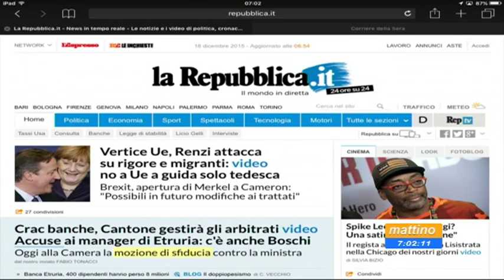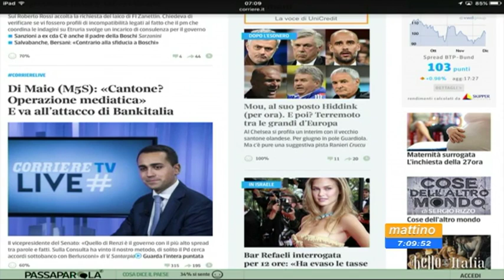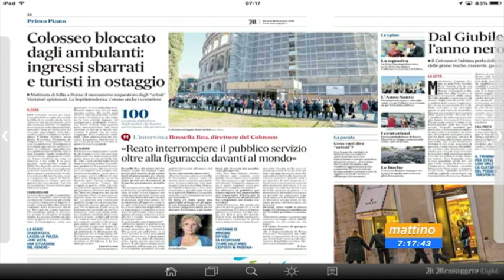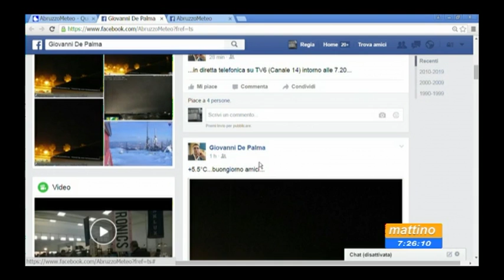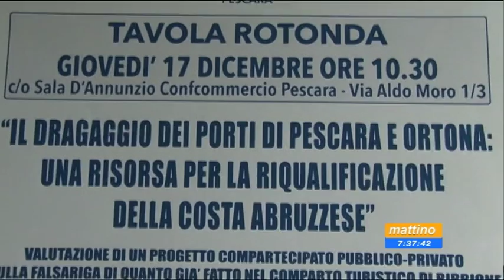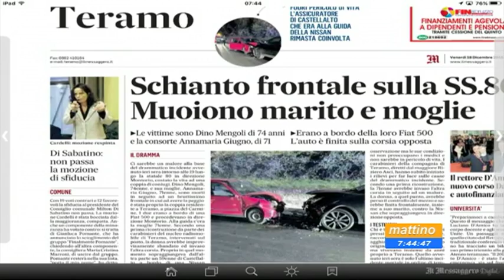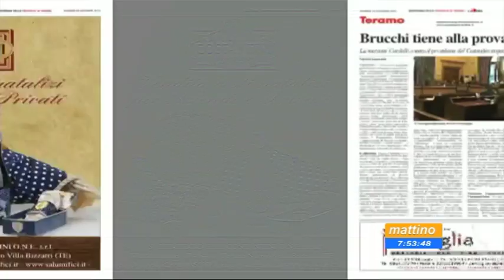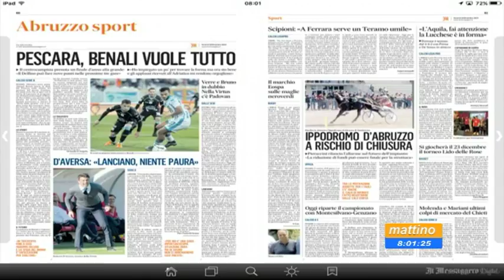Mattino 6 - Rassegna stampa - Venerdi 18 dicembre 2015